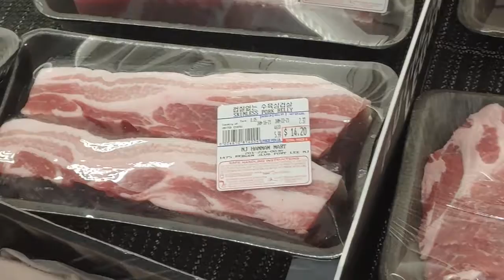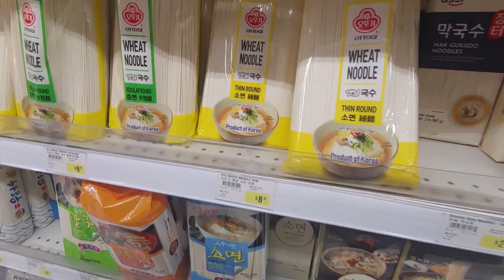20210117 한남마트에서 장보기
교회에서 집으로 오는 길에 한남에서 장보기.